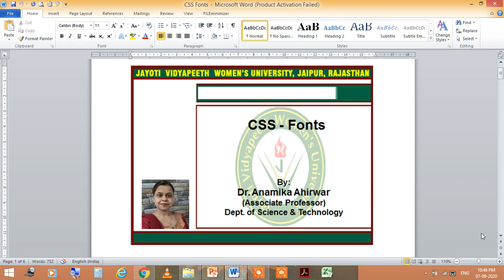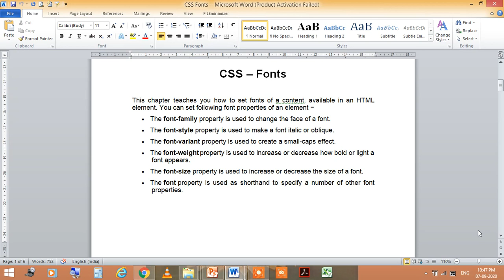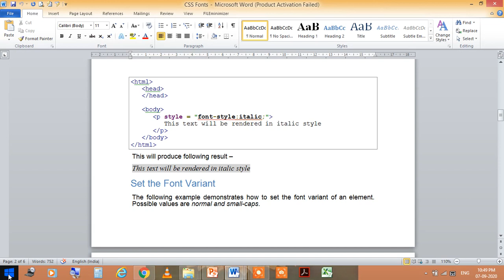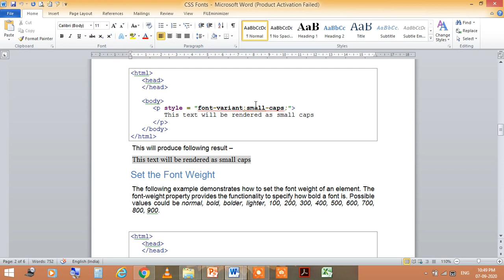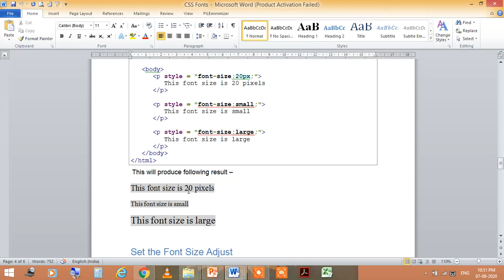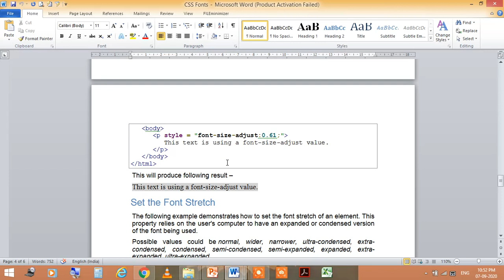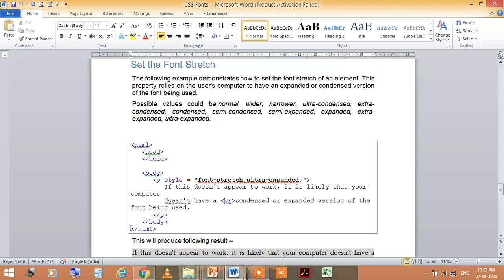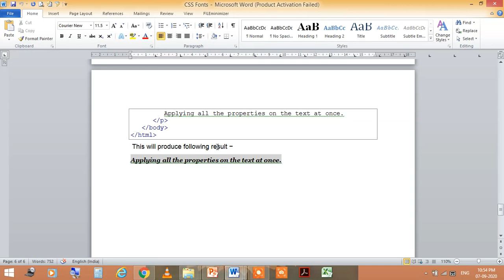Jayoti Vidyapeeth - CSS Fonts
Name-JV’n Dr.Anamika Ahirwar
Dept. of Science & Technology, Under Faculty of Education & Methodology.
Course Name- Internet Programming.
Session Name- CSS Fonts.